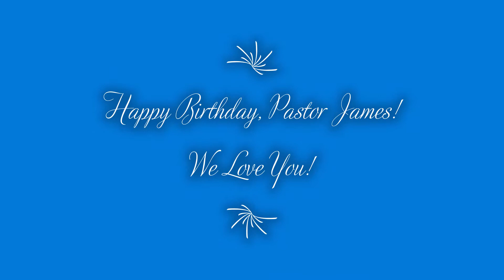Happy Birthday, Pastor James! From CR at BFA 2022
This is a small way for us to say "Happy Birthday" to Pastor James Lair at Bakersfield First Assembly. Pastor James and his wife Jolene, along with all the members at BFA, have been an incredible support behind this Celebrate Recovery ministry at BFA!
We are so grateful for the opportunities to serve our community and Bakersfield First Assembly.
We pray for our pastoral team and are looking forward to continued growth in all of our ministries!
Thank you, Pastor!